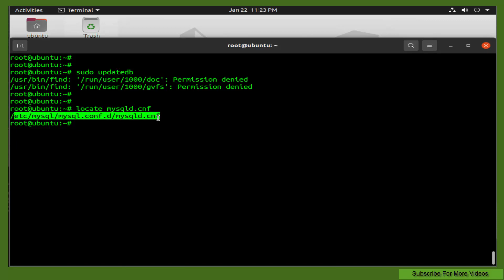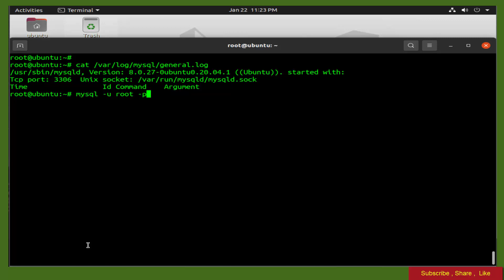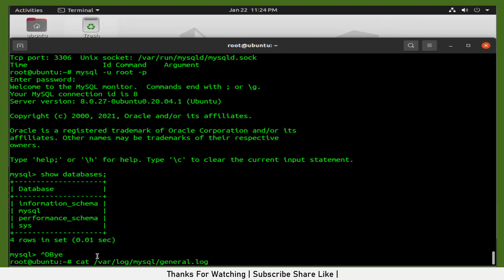How To Enable MySQL Query log On Ubuntu 20.04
in This Tutorial you will learn "How To Enable MySQL Query log On Ubuntu 20.04"
MySQL is an open-source relational database management system.

Code -
lsb_release -d
apt update ; apt install mysql-server locate -y
systemctl start mysql ; systemctl enable mysql
mysql_secure_installation
updatedb
locate mysqld.cnf

nano  /etc/mysql/mysql.conf.d/mysqld.cnf
general-log=1
log-raw=1
general-log-file=/var/log/mysql/general.log
systemctl restart mysql ; systemctl status mysql
cat /var/log/mysql/general.log
mysql -u root -p
show databases;